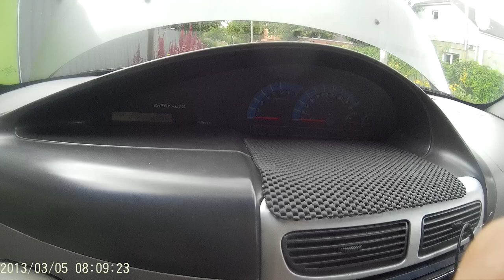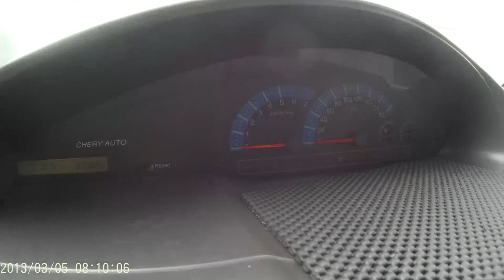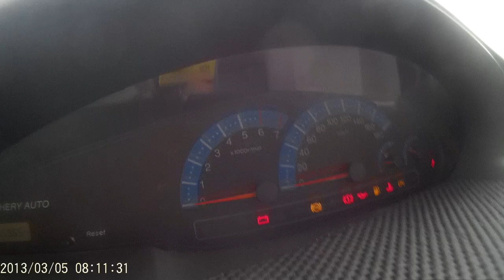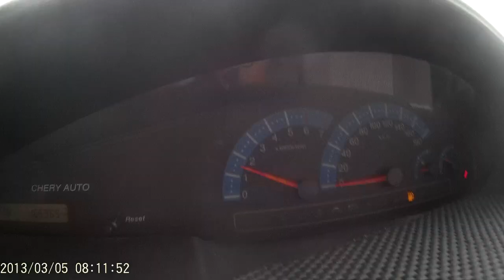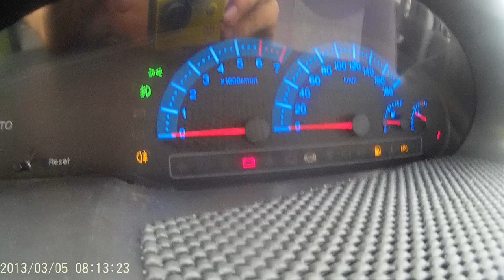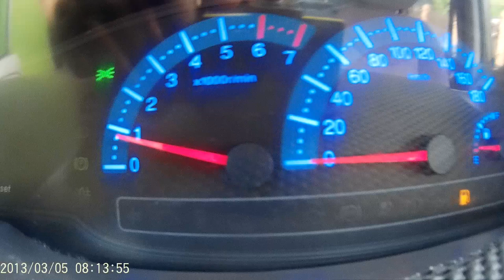Падают обороты при нажатии на тормоз.Решение проблемы CHERY Jaggi